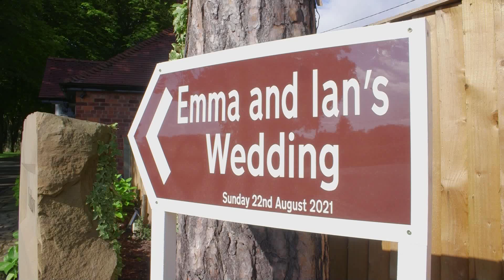Emma & Ian wedding film trailer | Colshaw Hall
Emma and Ian were married at Colshaw Hall in Cheshire after their wedding was postponed a couple of times due to Covid. The day couldn't have gone better - take a look at a few of the special moments on the teaser trailer.